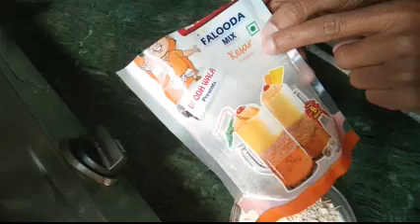how to make a falooda | Instant Falooda | premix Falooda| quick dessert | Jyoti's creativity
Today's recipe is of a dessert its very quick and simple to make it you can eat it on valentine day as a dessert,

JYOTI'S CREATIVITY